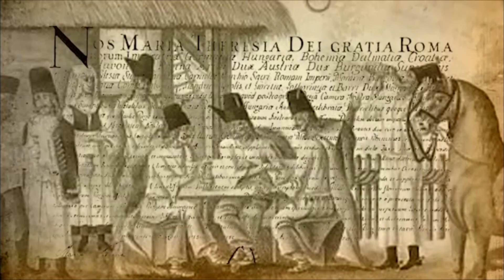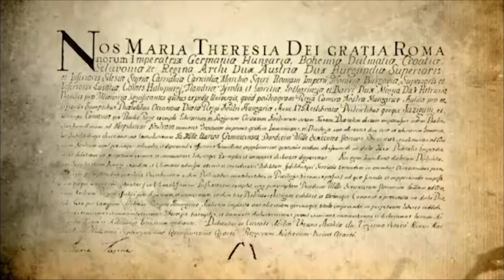A REDEMPTIO 274. ÉVFORDULÓJÁRA EMLÉKEZTEK A JÁSZOK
2014-ben a Magyar Országgyűlés országos emléknappá nyilvánította május 6-át, az 1745-ben történt jászkun önmegváltás, a Redemptio tiszteletére. Ez a nap annak állít emléket, hogy Mária Terézia 1745-ben aláírta a jászkunok 1702-ben elvesztett kiváltságainak visszaadásáról szóló okmányt. A Jászkun Redemptiora emlékeztek 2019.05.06-án délután a jászberényi Nagyboldogasszony Főtemplomban, a Jászkapitány emlékműnél, majd a Lehel Film-színházban.